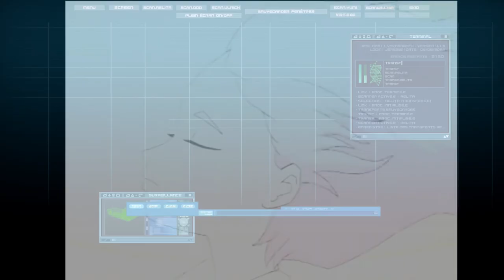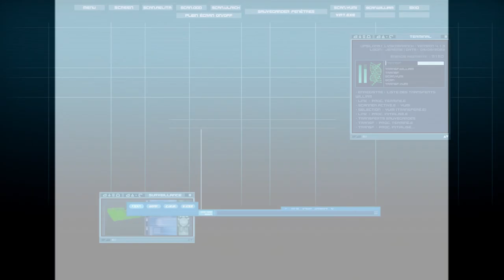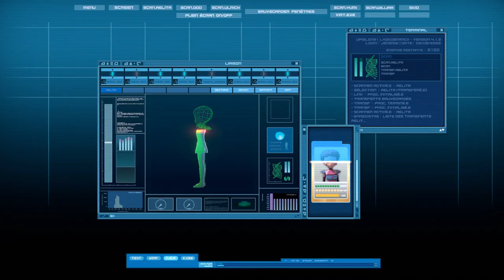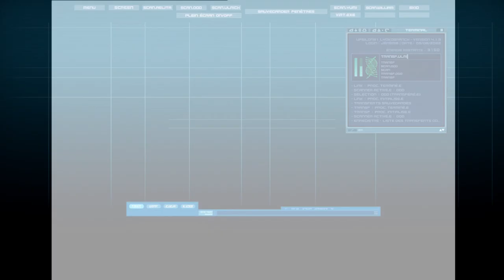IFSCL - Virtualisation [Code Lyoko]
Nouvelle vidéo sur Code Lyoko cette fois-ci !
J'ai décidé de refaire une petite vidéo sur l'IFSCL car ça faisait longtemps mdr bref, j'espère qu'elle vous plaira.
Chapitres:
Saison 1 - 00:00
Saison 2 et 3 - 01:26
Saison 4 - 03:10